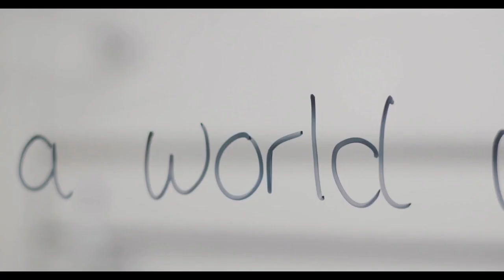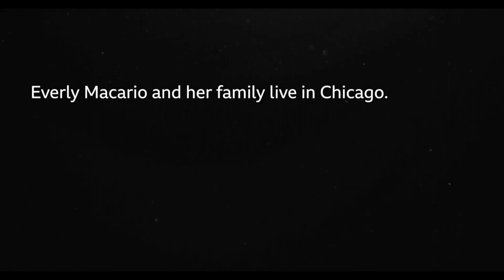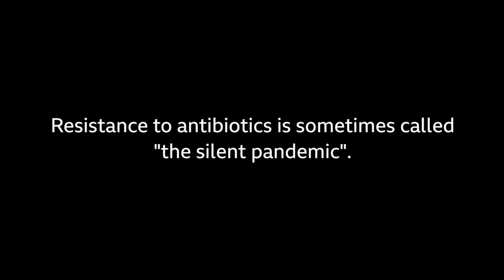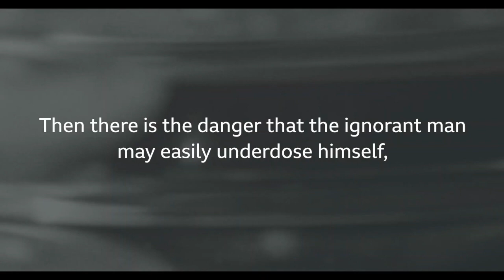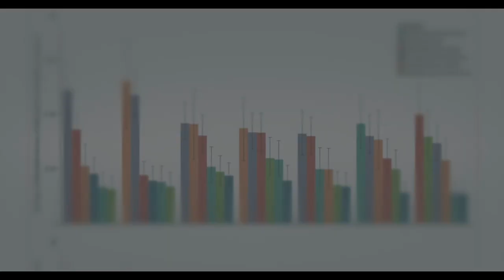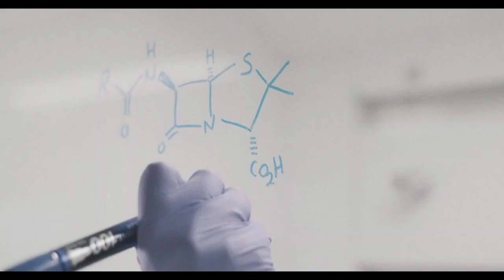World Without Antibiotics | What is antibiotic resistance? Why is it the next health crisis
World Without Antibiotic | What is antibiotic resistance and why is it the next health crisis
The rapid emergence of resistant bacteria is occurring worldwide, endangering the efficacy of antibiotics, which have transformed medicine and saved millions of lives. Many decades after the first patients were treated with antibiotics, bacterial infections have again become a threat. The antibiotic resistance crisis has been attributed to the overuse and misuse of these medications, as well as a lack of new drug development by the pharmaceutical industry due to reduced economic incentives and challenging regulatory requirements.

A special thanks to BBC.